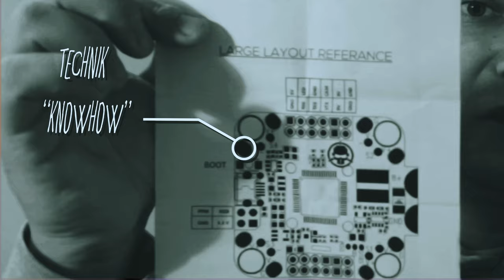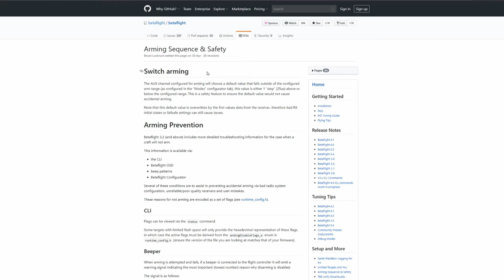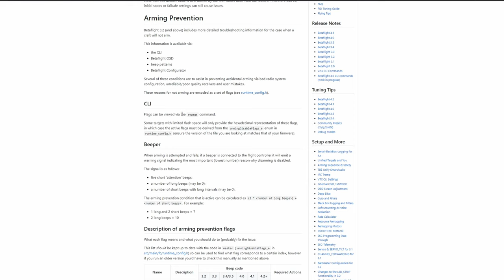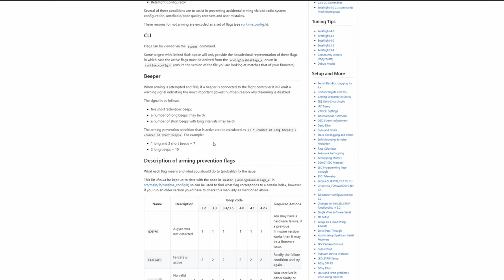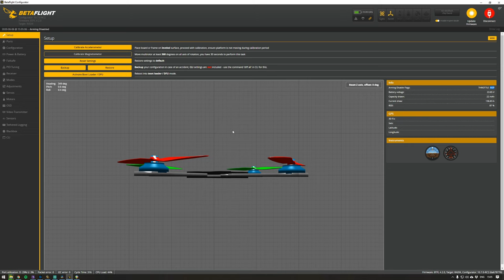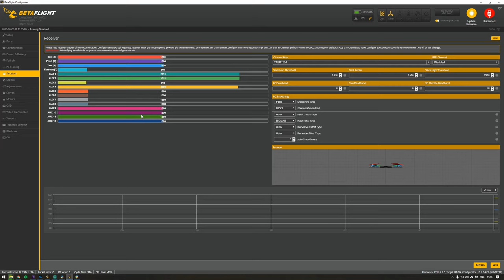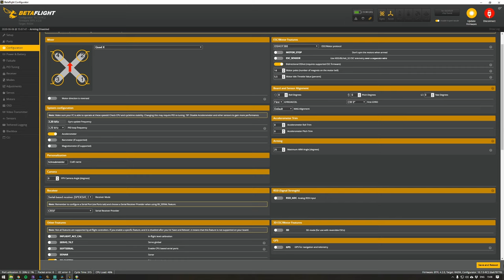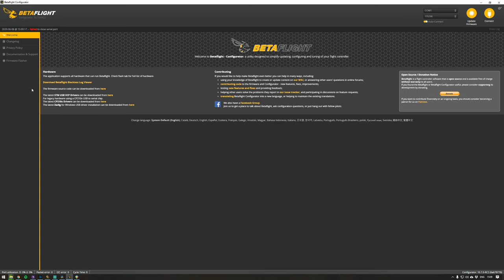1. Hilfe *** Was tun, wenn der Copter nicht armed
Päddie hilft euch, wenn ihr Probleme habt wenn euer Copter nicht armed. Kann man alles dagegen tun? Schaut euch das Video an und ihr bekommt euren Copter in die Luft!

Ihr wollt auch Giesinger trinken? Schaut mal hier vorbei

Wenn ihr mit uns fliegen wollt, schaut bei uns im Forum vorbei. Da posten wir immer die aktuellsten Termine und weitere Infos.

Gefilmt mit:
*B-Roll Kamera
*GoPro Session 5
*GoPro Session
*TBS ND Filter

Wollt ihr ein eigenes FPV Race veranstalten und braucht Unterstützung in der Organisation? Lass es uns einfach wissen. Wir suchen immer nach Plätzen, an denen wir die nächste große Veranstaltung organisieren können.

Besucht uns auf unserem Race Track! für Informationen zu Terminen und wo wir wann unterwegs sind.

Das heißt über die Links wird ggf. Provision gezahlt. Euch entstehen dadurch keinerlei Mehrkosten und es bleibt euch überlassen, wo Ihr die Produkte kauft. Mit dem ganzen vielen Geld was wir damit bekommen werden wir irgendwann die Weltherrschafft an uns reißen. Bis dahin kaufen wir viellicht andere FPV-Produkte die wir hier auf dem Kanal vorstellen.